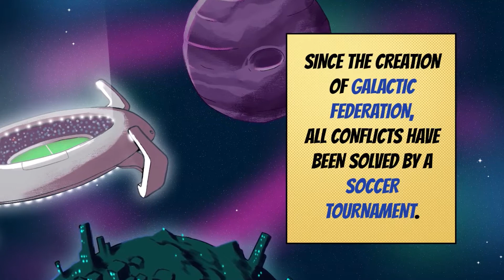Star Strikers: Galactic Soccer - Official Announcement Trailer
Coming to PC in 2023
Add to wishlist on Steam:-

ABOUT GAME:- Star Strikers: Galactic Soccer is a beautiful hand-drawn arcade football game, with fast-paced action, unique playfields and crazy characters from all over the universe! Great in single-player, even better with friends.